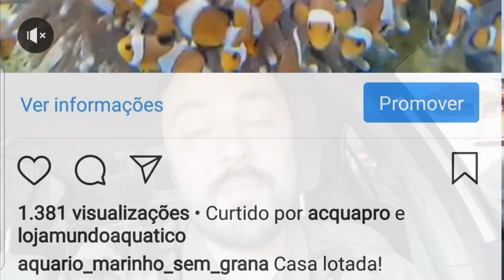Conheça o Instagram do canal !